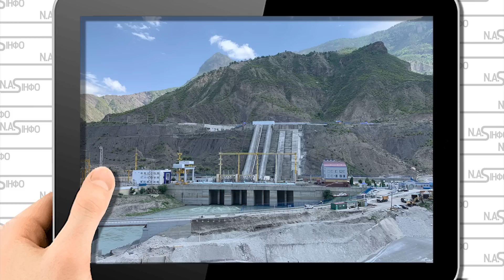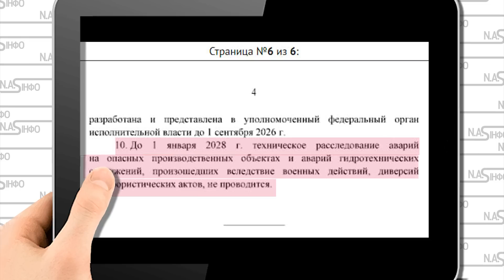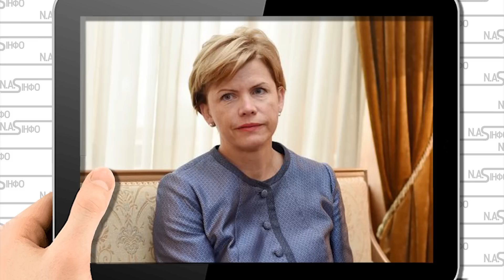Прорив на Ірганайській дамбі: 12 опор поклали. Величезна діра - вода пройшла. Третя за два дні